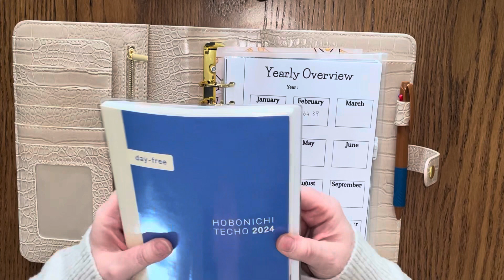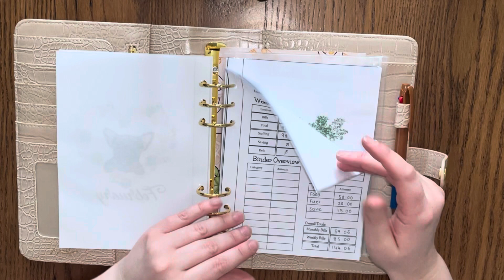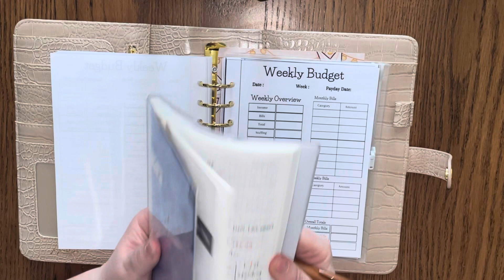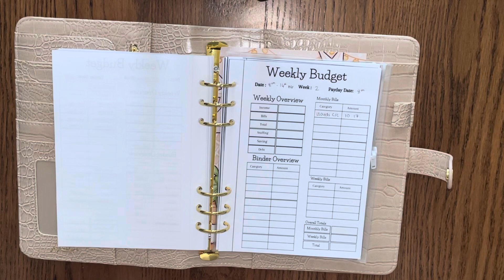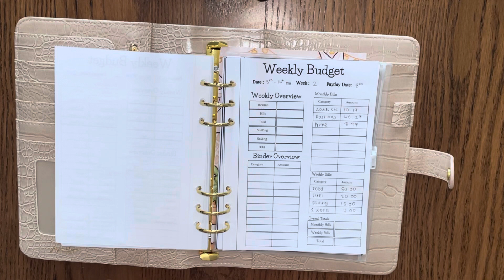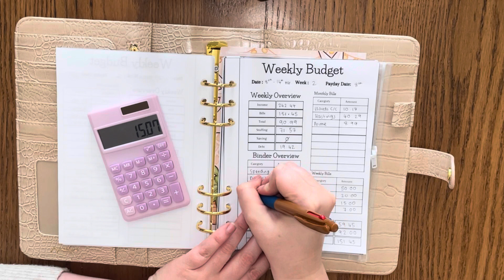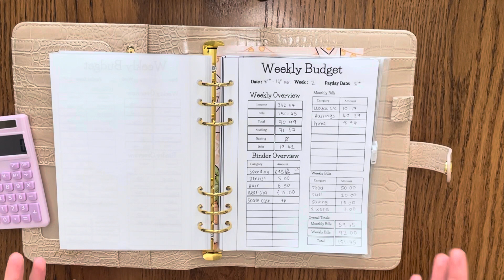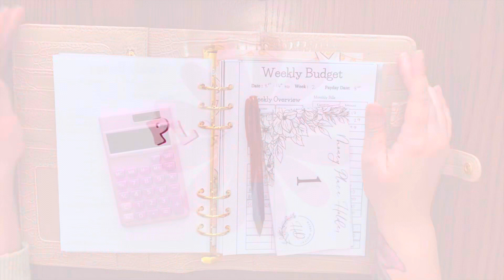Planning my Weekly Budget | Budget Planner - UK Digital Cash Stuffing Low Income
I hope you enjoyed my video. If you liked this video please give it a thumbs up and don’t forget to hit that subscribe button and notification bell to stay up to date on all my latest videos.

• JOIN ME •